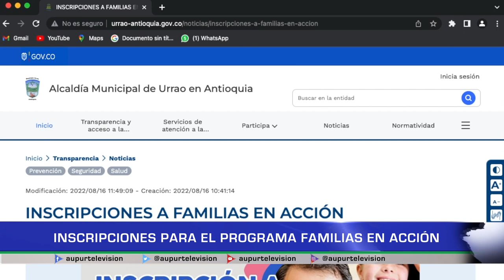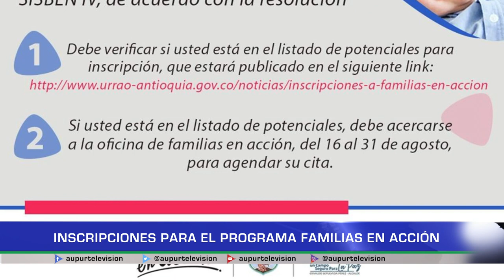Inscripciones abiertas para el programa: Familias en Acción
Se abre la segunda fase de inscripciones al programa familias en acción de este año, con base la nueva metodología del SISBEN 4, solo los que se encuentran en la clasificación A1 a B4 pueden acceder a este beneficio del gobierno nacional. Para inscribirse solo se debe verificar en el listado que hay en las diferentes plataformas de la alcaldía o acercarse a la oficina para mayor información